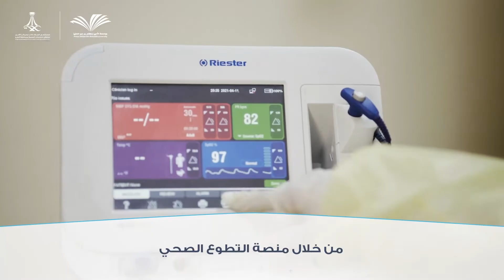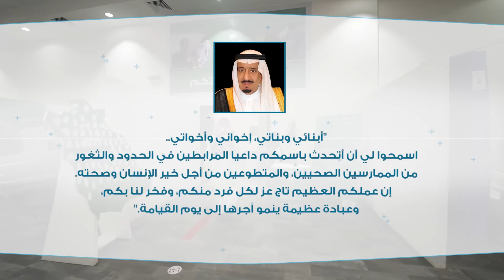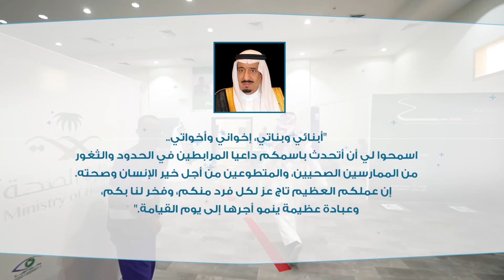52619 ساعة تطوعية لمنسوبي جامعة الأمير سطام في مكافحة فيروس كورونا (كوفيد-19)